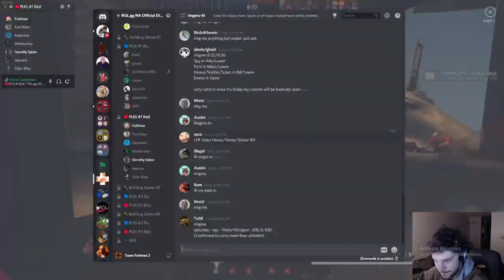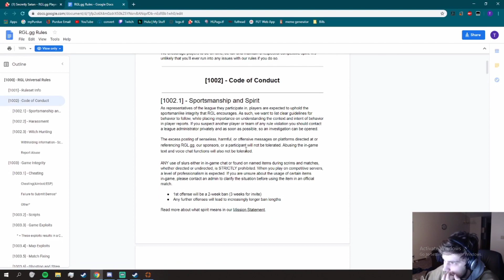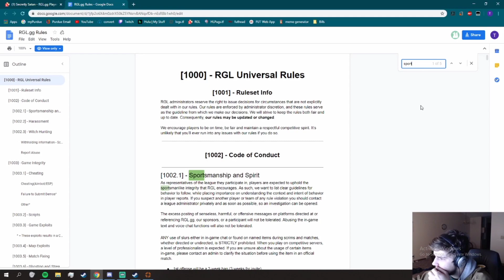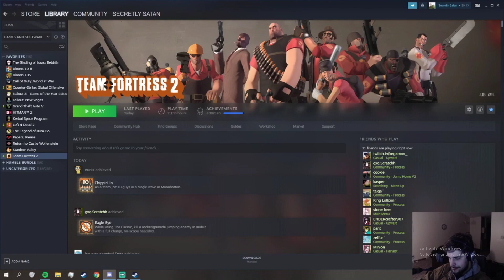Stephanie is an Administrator in the Team Fortress 2 RGL Competitive Community